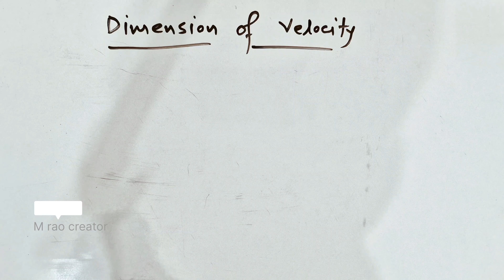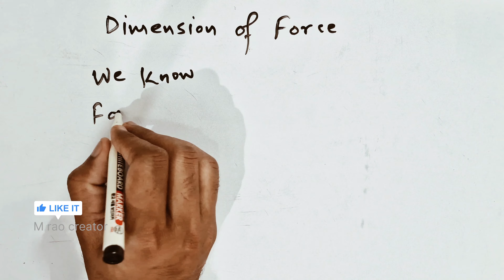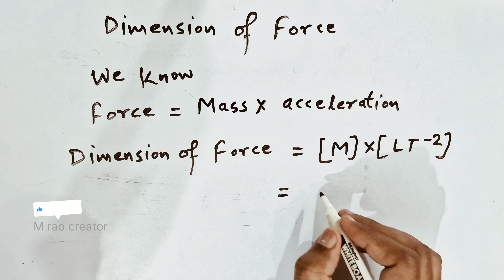Dimension of velocity Physics